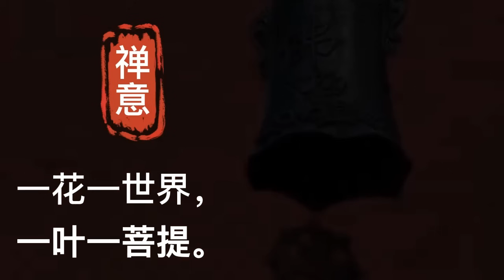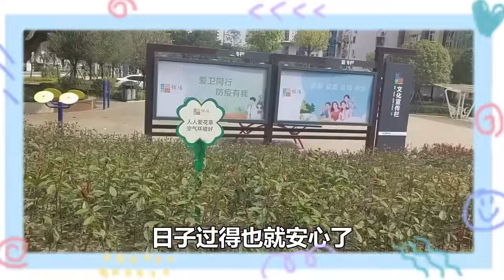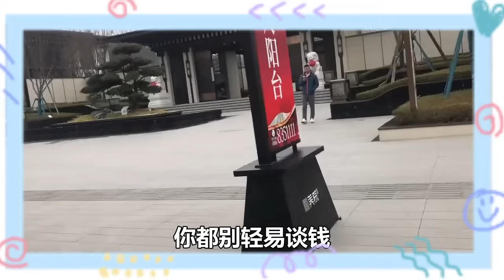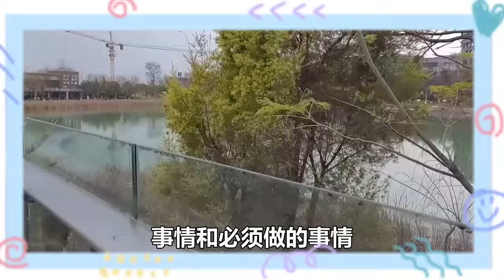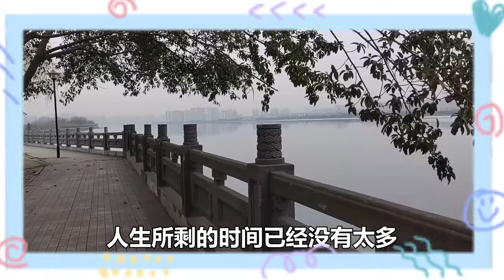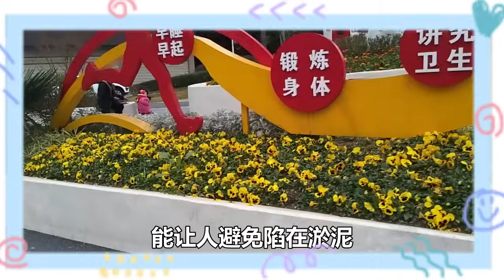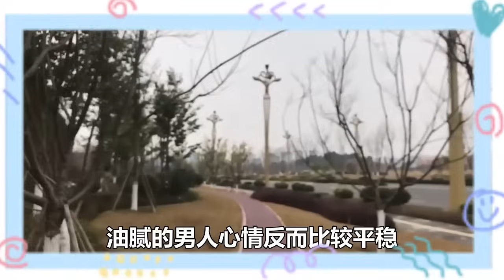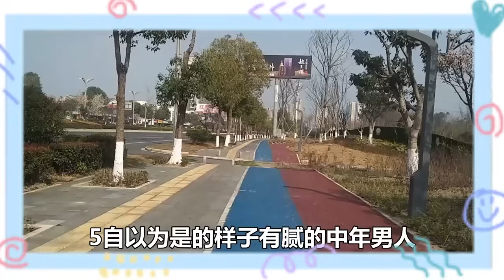禪意合集：五十歲之後，想要避免晚景淒涼，你就必須記住三句話